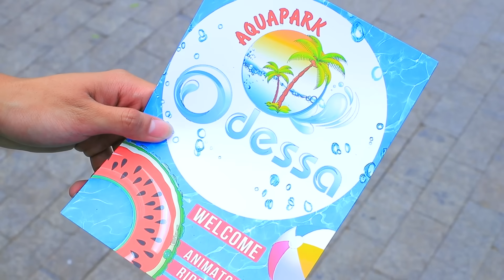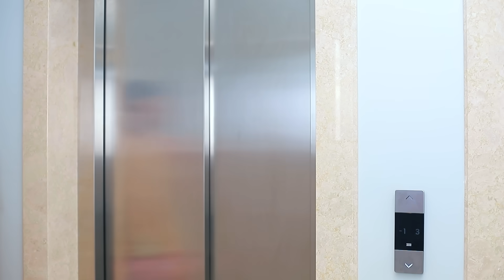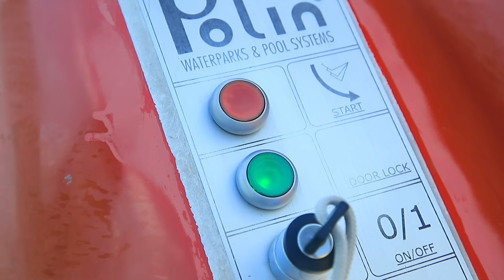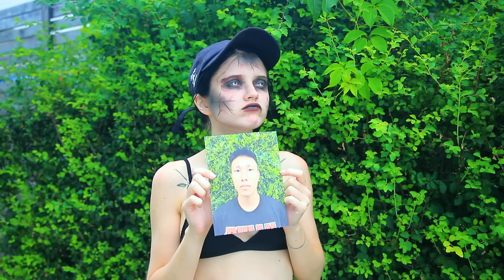Зомби в аквапарке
Все любят аквапарки и водные развлечения. И зомби не исключение!